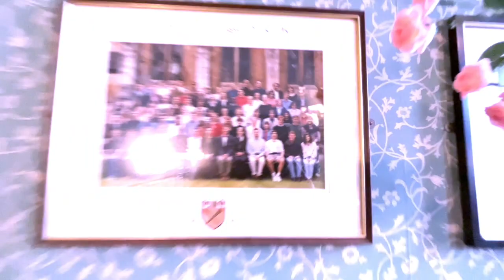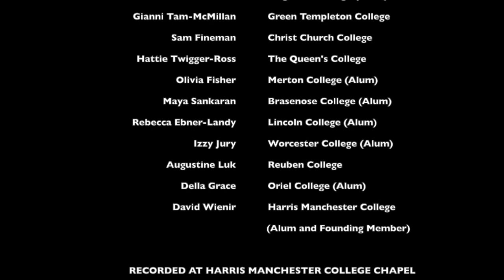The Oxford Alternotives | 30 Year Anniversary Concert & Afterparty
Come join past and present members from the oldest college a cappella group in the UK, The Oxford Alternotives, as they celebrate their 30 year anniversary with a special Meeting Minds Oxford concert at Harris Manchester College, where it all began.

Featuring:
Staś Kaleta (Magdalen College, English - Alum)
Gianni Tam-McMillan (Green Templeton College, Medicine 5th Year)
Sam Fineman (Christ Church, Chemistry 3rd Year)
Hattie Twigger-Ross (The Queen's College, Music 2nd Year)
Olivia Fisher (Merton College, Genomic Medicine - Alum)
Maya Sankaran (Brasenose College, Geography - Alum)
Rebecca Ebner-Landy (Lincoln College, Refugee and Forced Migration Studies - Alum)
Izzy Jury (Worcester College, Biochemistry - Alum)
Augustine Luk (Reuben College, Clinical Medicine DPhil)
Della Grace (Oriel College, Music - Alum)
David Wienir (Harris Manchester College, PPE - Alum and Co-Founder of the Alternotives)

Special thanks to Shona Nicholson, Harris Manchester College and Oxford University.

An Oxford Meeting Minds 2023 Event.

Thumbnail Photo Credit: Johnathan Self @jonathanselfphotography